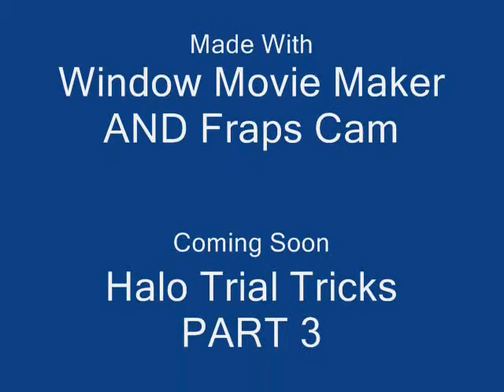HALO TRIAL TRICKS PART 2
It's finally here HALO TRIAL TRICKS PART 2